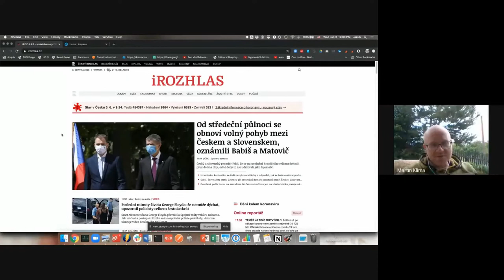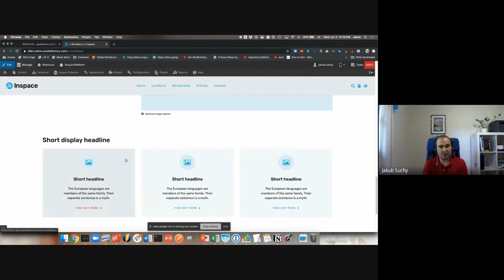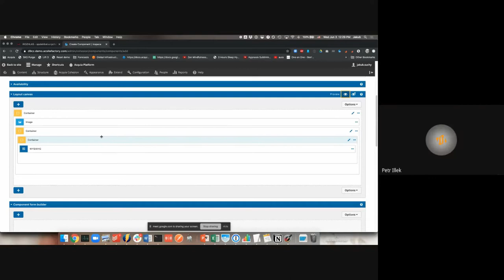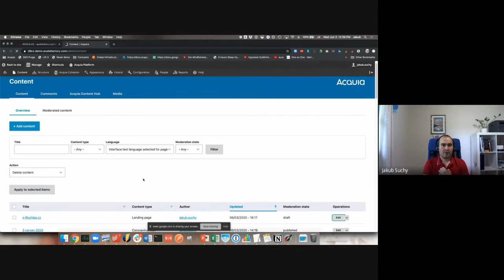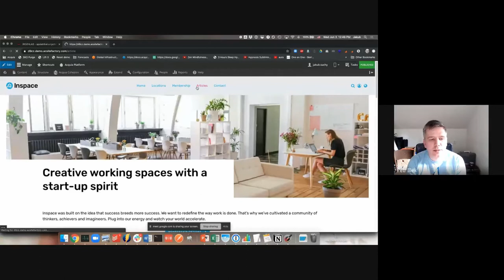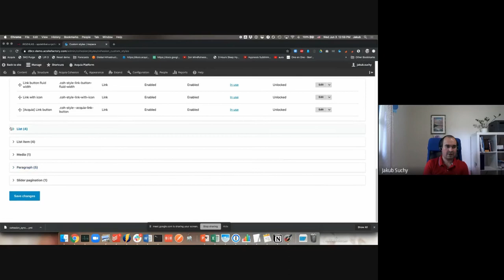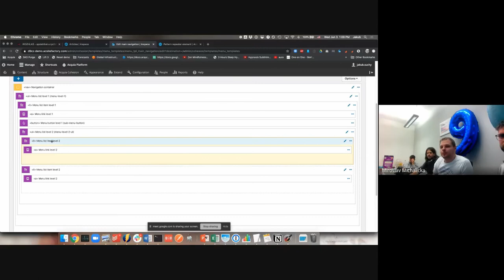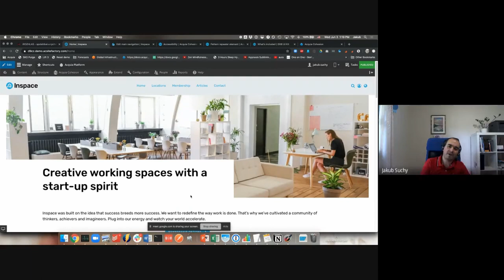Drupal meetup - Jakub Suchý o Acquia Cohesion